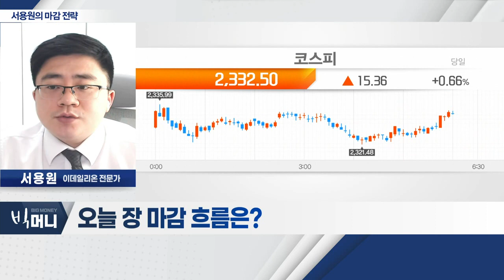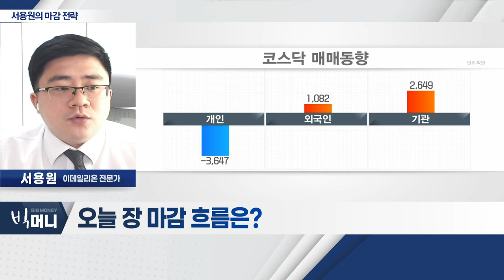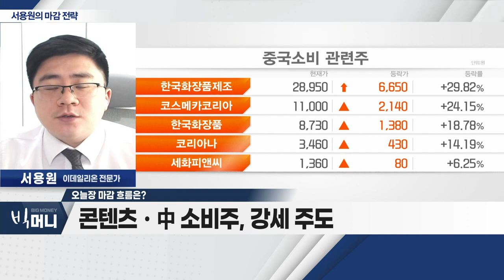中 정부, 해외 입국자 격리ㆍPCR 검사 폐지_서용원 마감 전략 (20221227)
- 中 정부, 해외 입국자 격리ㆍPCR 검사 폐지
- 콘텐츠ㆍ中 소비주, 강세 주도
- 양도세 회피… 개인투자자 매도세
- 배당 기준으로 오늘까지 매수 유효